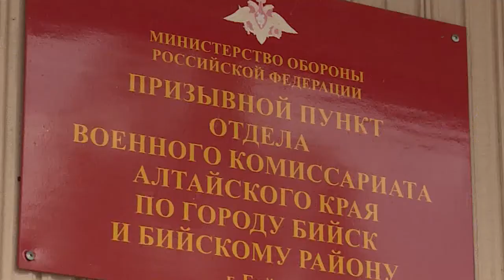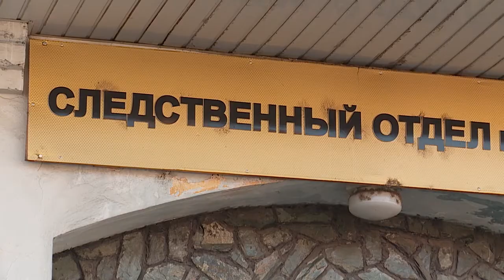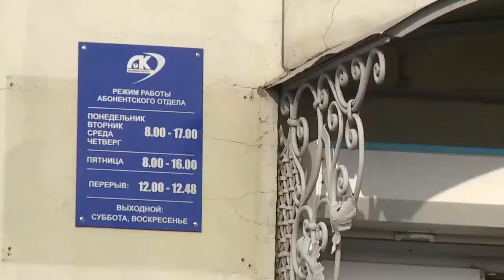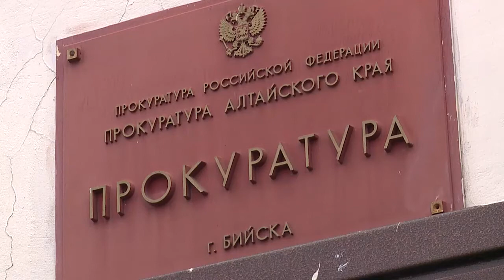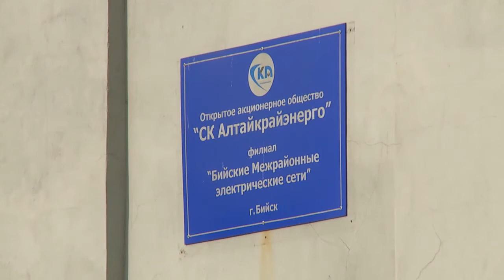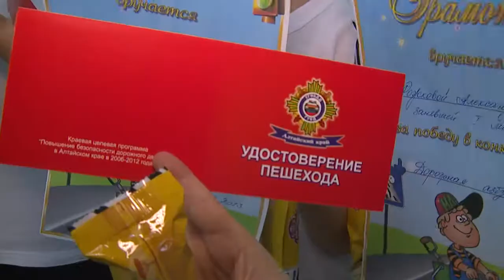"Новости ОТН" (25.10.13г.)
Основные темы выпуска:
Служить уйдут не все. Что случилось с призывниками по дороге в Барнаул?
Побег с лекции может обернуться наградой. Неожиданное происшествие в медколледже Бийска.
Налог на шипованную резину. Автовладельцев могут поставить перед серьёзным выбором.